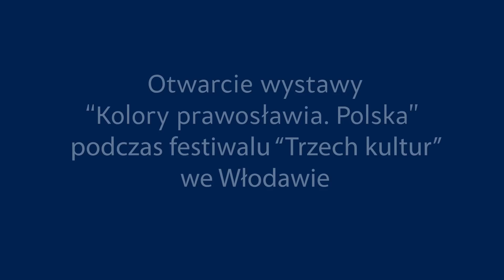Otwarcie wystawy "Kolory Prawosławia. Polska" we Włodawie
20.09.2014 r. odbyło się uroczyste otwarcie wystawy "Kolory Prawosławia. Polska" na festiwalu "Trzech Kultur we Włodawie